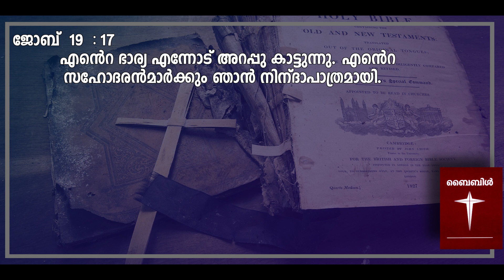ഇപ്പോൾ ഭർത്താവ്;ഒരു, അധികപ്പറ്റോ? | RHEMA © rhemafrboscoofficial EPISOD 525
Podcasts Available -Soon

*VLOG Details*
Vlog: ഇപ്പോൾ ഭർത്താവ്;ഒരു, അധികപ്പറ്റോ?  | RHEMA © rhemafrboscoofficial EPISOD 525
Location : ANGAMALY/Karukutty
Shot Date :  17 AUG 2020
Concept : TALK | BIBLE STUDY
Support : RHEMAFRBOSCOOFFICIAL
*Socially Yours*
*Credits*
Track:
*Gears Used*
Shot In : SONY NX5R | Samsung A9
Microphone : SONY
Tripod(s):